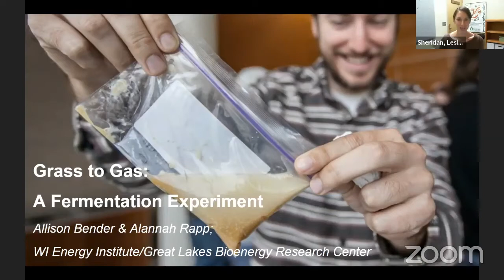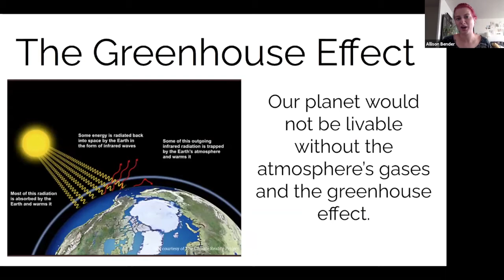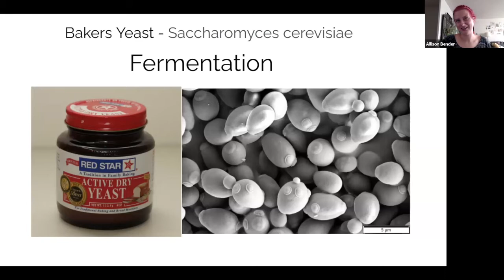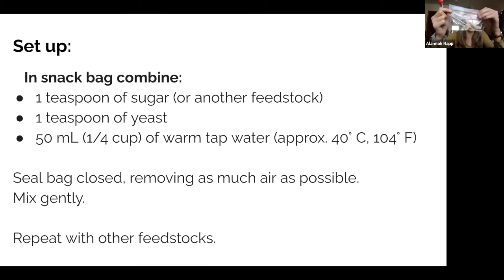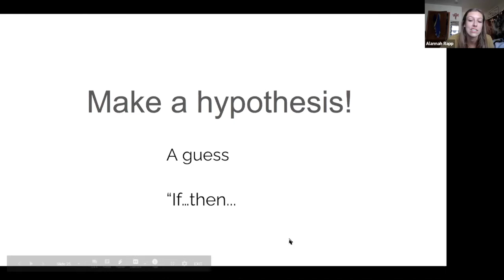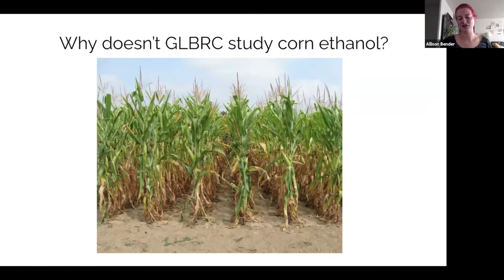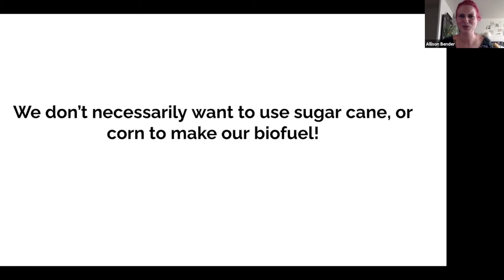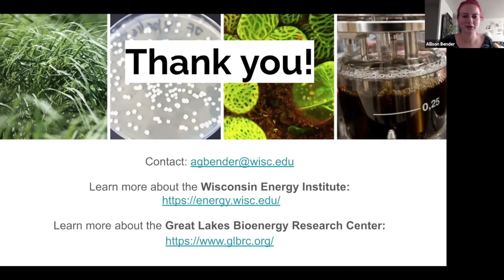Grass to Gas: A Fermentation Experiment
Scientists at UW–Madison and around the world are working to find ways to make the fuels and products we currently source from petroleum from plants instead – and they’re studying how to do so in a way that is sustainable and economical.

Join Green & Healthy Schools Wisconsin and Allison Bender from the Wisconsin Energy Institute and Great Lakes Bioenergy Research Center to for a hands-on introduction to bioenergy research in this condensed webinar recording from 9/23/2020. Follow along at home or school as we set up a fermentation experiment with materials from your kitchen or yard to understand some of the very same puzzles researchers in the lab are studying.

Learn more about the Wisconsin Energy Institute and Great Lakes Bioenergy Research Center